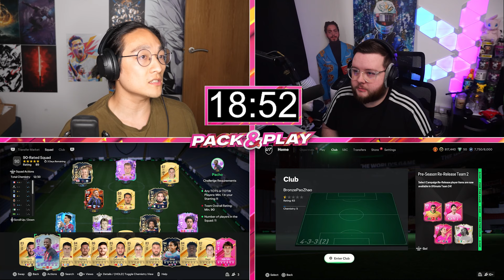Only 20 Minutes to Build Your Team!!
In todays pack and play we are in a race against each and a race against time. We each have 5 85x10 Packs and have 20 minutes to recycle them as much as possible to make the best Pack and Play team possible